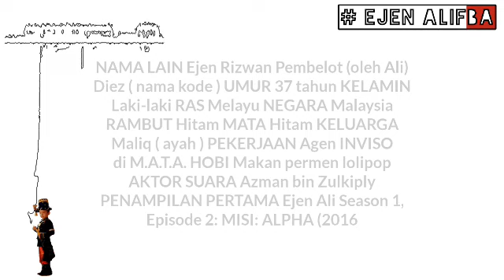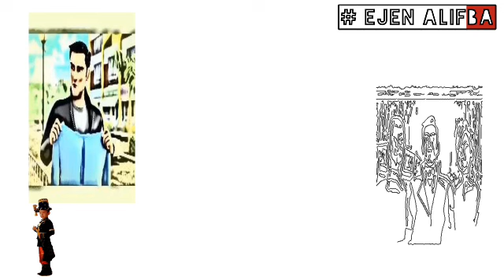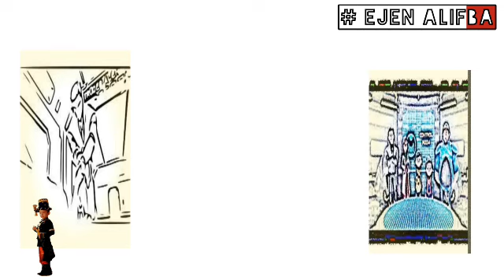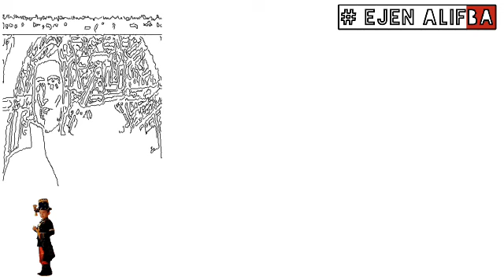Mengenal Karakter Ejen Terhebat di M.A.T.A || Ejen Rizwan || Cerita Bergambar